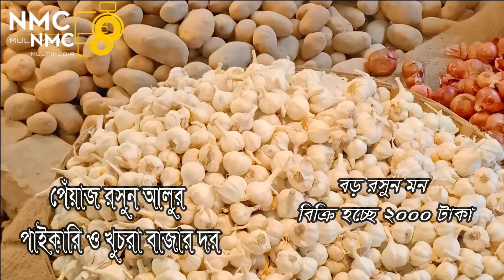আজকের বাজার দরে পিয়াজ আলু রসুনের পাইকারি দাম কত আছে? । Onion Wholesale market prices Bangladesh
বাজার দর আপডেট তালিকা！ শুকনা মরিচ পিয়াজ রসুন আলু

আজকের বাজার দর: শুকনা মরিচ , পিয়াজ , আদা, LC রসুন, আলুর পাইকারি  বাজার দর / ajker bazar dor in bangladesh..প্রতিদিনের বাজার দর  | আজকের বাজার দর  |  আলু  |শুকনা মরিচ , পিয়াজ , আদা, রসুন, | ajker dimer bazar...আজকের বাজারে পেঁয়াজের দাম কত? Aker bazar dor in bangladesh | dried peppers today 2021.